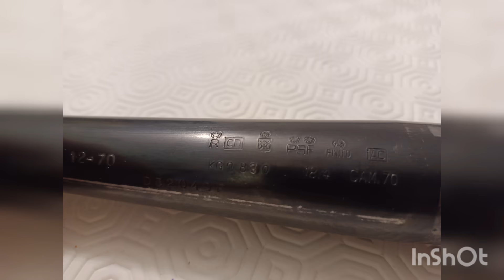Lunghezza canne per fucili da caccia.....